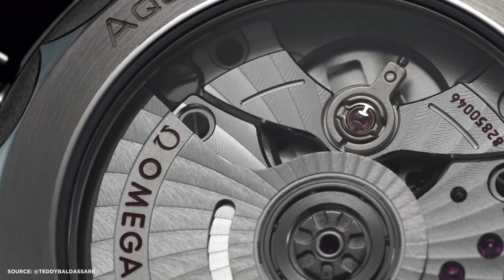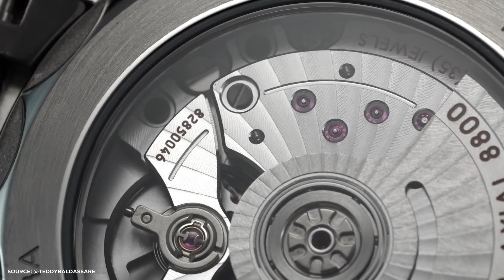You Won't Believe the Colors on the OMEGA Aqua Terra 38mm - Must See!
Whether you're a seasoned watch enthusiast or simply someone who appreciates the finer things in life, this video is a must-watch! Join us as we uncover the hidden facets of the OMEGA Aqua Terra 38mm that make it a true symbol of elegance and style.